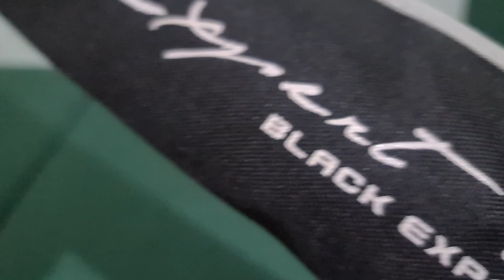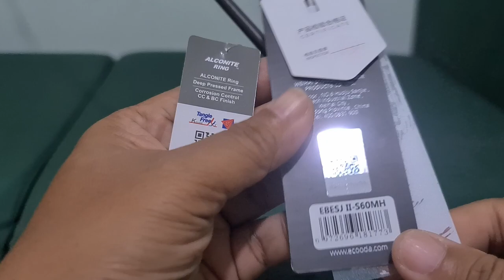Ecooda Black Expert II [ unboxing ]